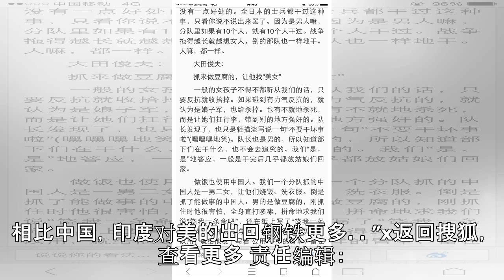原创 美国支持“印度对抗中国”！而如今，自食“恶果”的居然是···